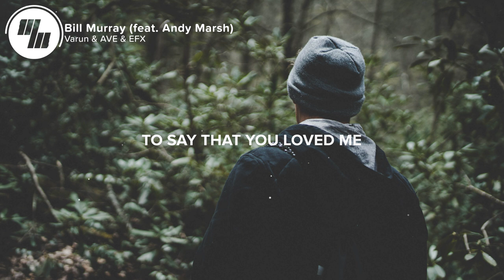Varun & AVE & EFX - Bill Murray (Lyrics / Lyric Video) feat. Andy Marsh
Not a lot of love on this track but I really love the overall sound of this one. Great vocals from Andy Marsh with Varun, AVE, and EFX, doing their thing as usual, enjoy "Bill Murray"!

🎤 Lyrics:

Laying close
By your side
I know something’s on your mind
Cuz it feels like you’ve been pushing me away

Don’t lie
No I’m not trying to fight
Just don’t blame this on another stressful day

Cuz you used to hold me
Each night and morning
To say that you loved me

We’d talk about nothing
But now we do nothing
And I am just
Missing you thinking about

Us laughing until three
Bill Murray on tv
You whispering I’m all you wanted
Legs tangled in the sheets
Now we don’t even speak
Why can’t you love me like you used to

You never finish what you start
Like these puzzle pieces scattered on the floor

I’ll clean them up
Rearrange
Cuz I know things can still change
And go back to how they were before

When you used to hold me

Love me like used to do
Like you used to do
Oh love me love me
Love me like you used to

Picture credit
📷 Trevor Brown